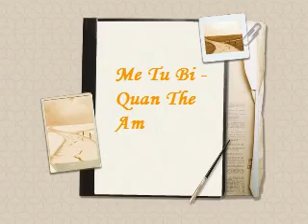Me Tu Bi - Quan The Am